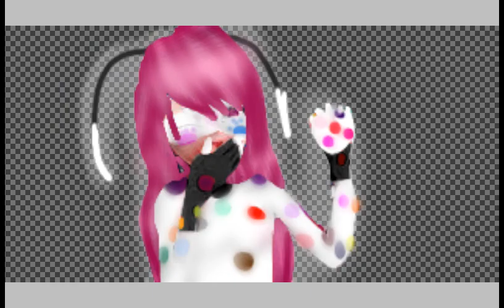New oc starbug